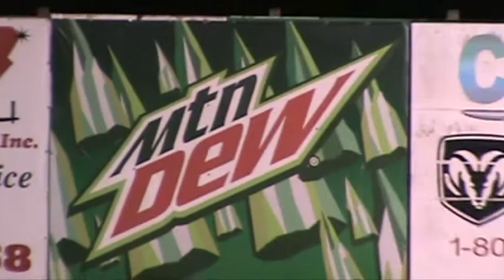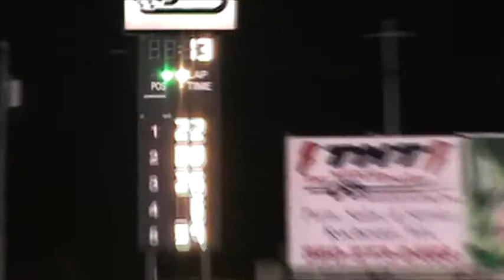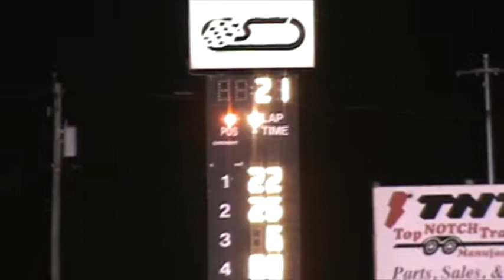South Sound Speedway Vintage Modifieds 26 Sept 2015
#22 Bobby Wheeler,Jr. wins the 25 lap finale at South Sound Speedway as well as the Championship for the NW Vintage Modifies on 26 September